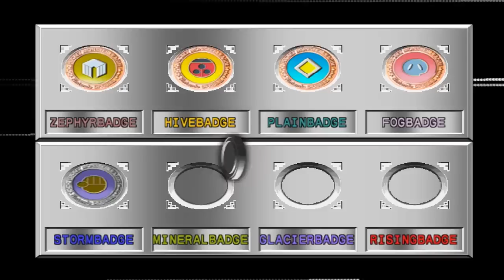Mestre Pokémon #8 - Pokémon Stadium 2 - Desistir Jamais!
Bom Pessoal,nesse vídeo consigo mais uma frustração!